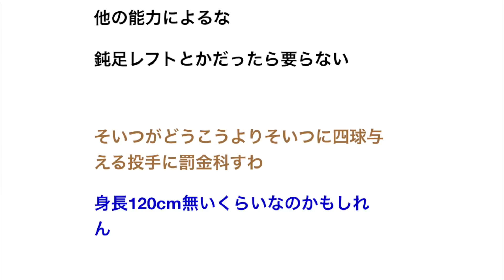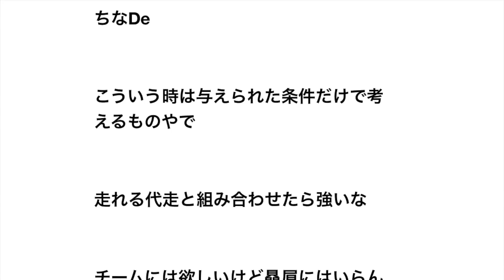打率0割だけど出塁率5割の選手ってどう思う？